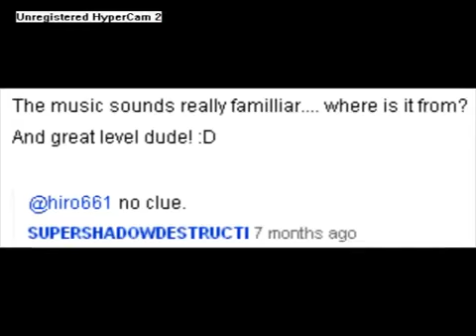LesBeardly Super Mario World shoop da whoop